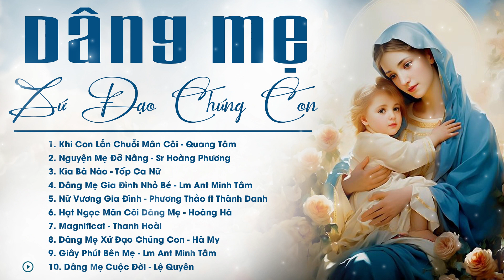Album Liên Khúc Thánh Ca | Dâng Mẹ Xứ Đạo Chúng Con | Những Bài Thánh Ca Cầu Nguyện Với Mẹ Hay Nhất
Studio Thánh Ca xin gửi tới quý vị và các bạn liên khúc Thánh Ca Cầu Nguyện hay nhất, mới nhất hiện nay.
Tracklist:
1. 00:00:00 Khi Con Lần Chuỗi Mân Côi - Quang Tâm
2. 00:04:33 Nguyện Mẹ Đỡ Nâng - Nguyễn Hèn Mọn -  Sr Hoàng Phương
3. 00:14:56 Dâng Mẹ Gia Đình Nhỏ Bé - Thừa Sai, Sóng Tình - Lm Ant Minh Tâm
4. 00:21:58 Nữ Vương Gia Đình - Sr Tê rê sa - Phương Thảo ft Thành Danh
5. 00:21:02 Kìa Bà Nào - Lm Hoàng Diệp - Tốp Ca Nữ
6. 00:25:52 Hạt Ngọc Mân Côi Dâng Mẹ - Thừa Sai, Sóng Tình - Hoàng Hà
7. 00:31:53 Magnificat - Lm Bùi Ninh - Thanh Hoài
8. 00:36:19 Dâng Mẹ Xứ Đạo Chúng Con - Hoàng Lực CSC - Hà My
9. 00:41:00 Giây Phút Bên Mẹ - Lm Trần Minh - Lm Ant Minh Tâm
10. 00:45:58 Dâng Mẹ Cuộc Đời - Giang Ân - Lệ Quyên
11. 00:52:07 Lời Kinh Dâng Mẹ - Đức Hữu - Sr Hoàng Phương
12. 00:57:20 Lời Kinh Mân Côi - Minh Quân - Sr Hoàng Phương
13. 01:01:55 Danh Thánh Mẹ Hiển Vinh - Á Đông - Trịnh Sáng
14. 01:06:54 Mẹ Nguồn Cậy Trông - Hoàng Vũ - Công Minh
15. 01:13:34 Kêu Cầu Mẹ - Nam Linh - Lm Ant Minh Tâm
16. 01:19:28 Lòng Thành Dâng Mẹ - Mai Nguyen Du - Thanh Hoài
17. 01:24:31 Về Bên Mẹ - Hùng Dương OCist - Kim Tuyến
18. 01:30:45 Dâng Mẹ Cuộc Đời Con - Huỳnh Tấn Dũng - Lm Ant Minh Tâm
19. 01:36:44 Con Thuộc Về Mẹ - Minh Hoàng - Kim Tuyến
20. 01:41:41 Bài Ca Tôn Vinh - Lm Bùi Ninh - Thanh Hoài